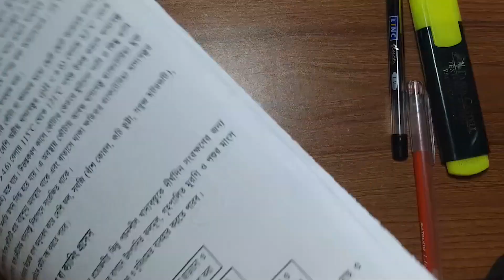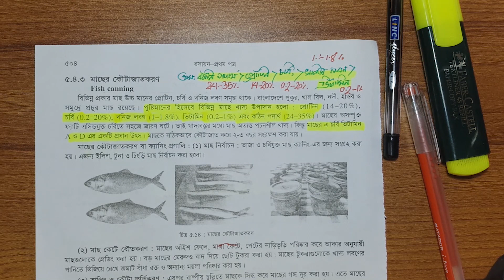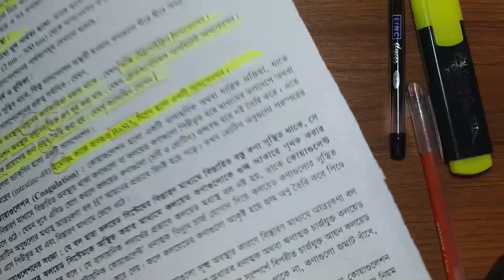রসায়ন - কর্মমুখী রসায়ন (Part - 02)| Medical Admission Test-2020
Join The Facebook Group For More Information About Medical Admission Test

মেডিকেল ভর্তি পরিক্ষা এর জন্য গুরুত্বপূর্ণ দাগানো লাইন গুলো । এই গুরুত্বপূর্ণ লাইন গুলো দাগিয়েছে ঢাকা মেডিকেল কলেজ এর বড় ভাইয়ারা , মেডিকেল ভর্তি প্রস্তুতিকে সহজ লভ্য ও হাতের মুঠোয় নিয়ে আসার জন্য।এই গুরুত্বপূর্ণ লাইন গুলো
পড়ার মাধ্যমে তোমরা জায়গা করে নিতে পারবে  বাংলাদেশ এর শেরা মেডিকেল  কলেজ গুলোতে  ইনশাআল্লাহ।